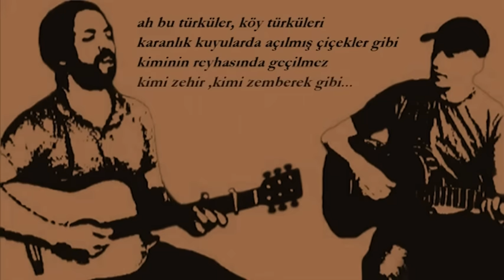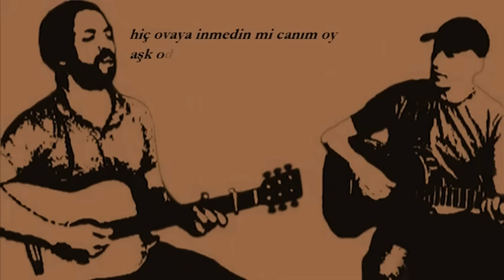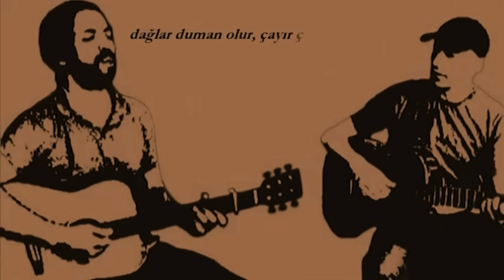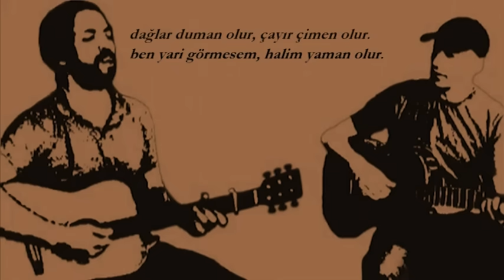Abdal - Pınar Başından Bulanır